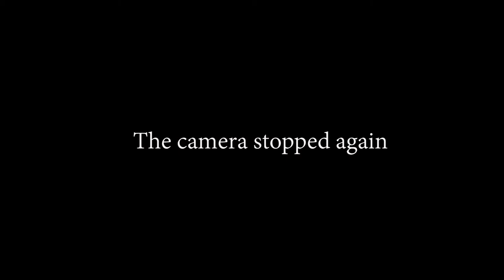D002 - LAZY AFTERNOON CHUGGERS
Some chill jazzy house records for those lazy sundays. Thanks Tom for the weird edit again X